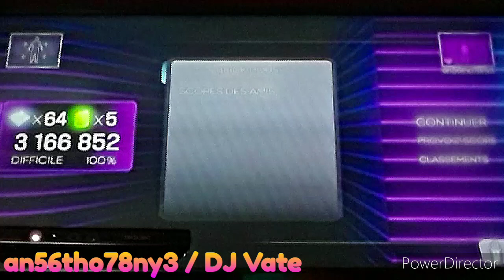DC IMPORT PACK | Dance Central 3 (Gameplay) - Brick House